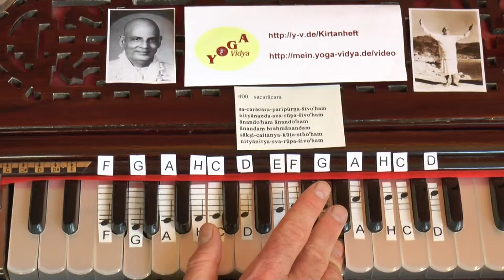Sacharachara Kirtan - 03. Strophe Sakshi Chaitanya - Noten-Lernvideo - 400-03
400-03 Dritte Strophe Sacharachara Kirtan. Text ist Sakshi Chaitanya Kutasthoham. Auf diesem Mantra Kirtan Lernvideo siehst du die Tasten des Harmoniums, auf dem die Noten abgebildet sind. So kannst du selbst lernen, Sacharachara zu singen, auf Harmonium, Keyboard, Gitarre, Klavier oder einem anderen Melodie-Instrument zu spielen bzw. zu begleiten.
Sacharacharaparipurnashivo'ham Nityanandasvarupashivo'ham. Dies sind die ersten Worte dieses Kirtan, ein Vedanta Kirtan. Sacharachara ist ein Kirtan, der das Herz öffnet. Er gehört zu den Vedanta Kirtan. Lass das Mantra auf dich wirken, noch besser: Singe es mit, rezitiere es, versuche es auf dem Harmonium oder einem anderen Musikinstrument zu spielen.
Willst du mehr wissen über die Bedeutung dieses Mantras? Du findest sehr viele Informationen über diesen Kirtan mit dem vollen Text, mit Wort-für-Wort-Übersetzung, vielen Erläuterungen und Informationen sowie Kirtansingen Videos, mp3 Dateien zum kostenlosen Download auf den Internetseiten vom Yoga Vidya Kirtanheft unter der Nummer 400. Alle Informationen über dieses Mantra, dieses Lied, diesen Kirtan, auch Die ersten Worte vom Sacharachara Mantra-Kirtan in vereinfachter Umschrift: Sacharacharaparipurnashivo'ham Nityanandasvarupashivo'ham.
Übrigens: Viele Kirtan Videos von Yoga Vidya findest du Und du findest viele Mantras zum kostenlosen Download als mp3 auch sowie